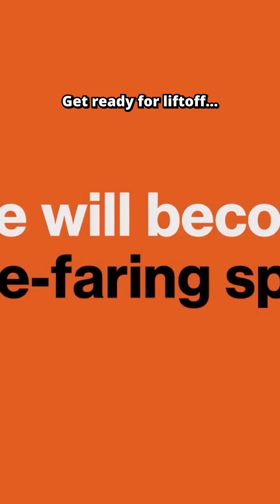The Next Golden Era of Space Exploration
Theoretical physicist Michio Kaku looks decades into the future and makes bold predictions about human space travel.